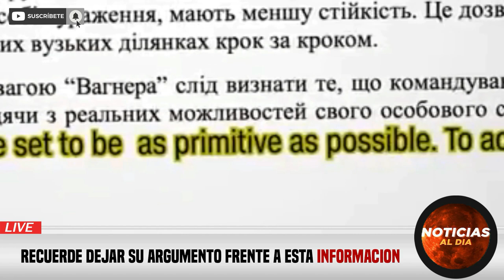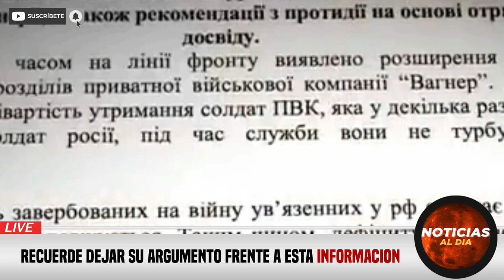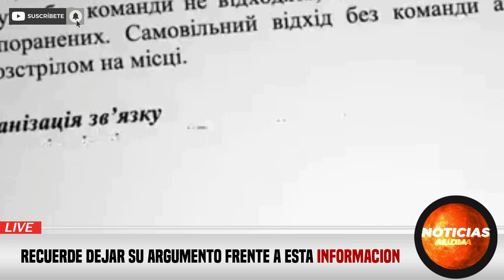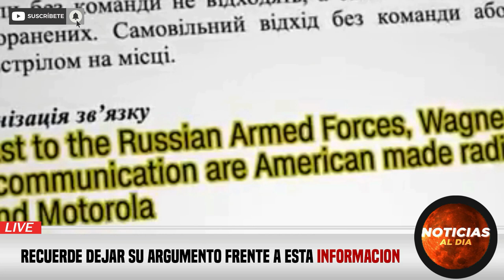RUSIA Y UCRANIA HOY NOTICIAS 26 DE ENERO 2023, DURA NOTICIA DE ULTIMA HORA HOTELES HOY